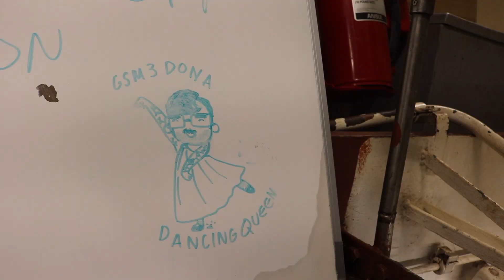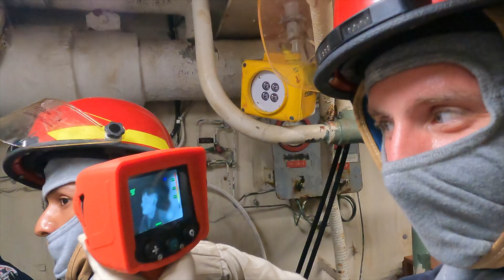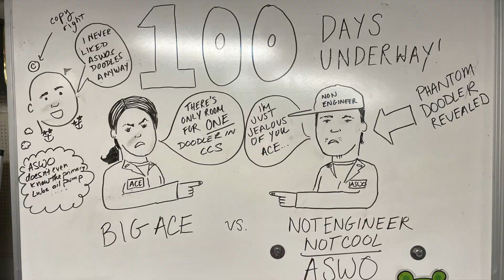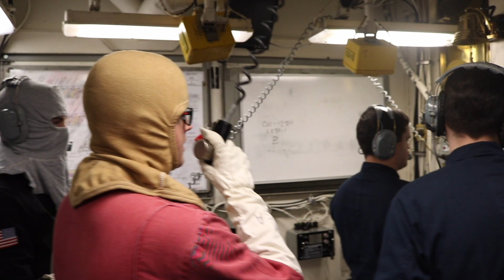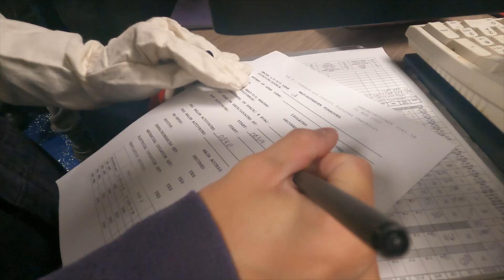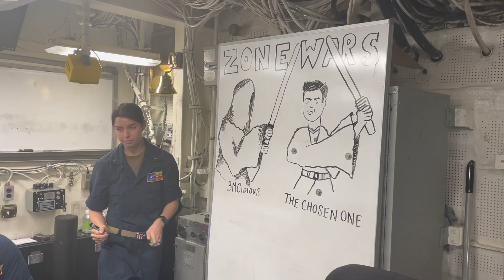USS San Jacinto - Engineering Department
This video was created for the men and women of engineering department.

Without their tireless efforts, the ship would never leave the pier.

The crew compliment is over 330 people, but the responsibility of 70+ souls in engineering lied with me. I created this video for them to share with their families to provide a brief glimpse of what they endure every day.